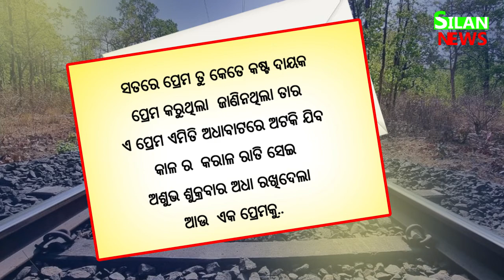ଅଧା ରହିଗଲା ପ୍ରେମ କାହାଣୀ || Balasore Train Tragedy || Silan News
SILAN News: An initiative by Silan Software Pvt. Ltd. to connect the people of Odisha and provide latest update information about Odisha and beyond. SILAN News offers a wide spectrum of subjects such as Politics, Entertainment, Sports, Art and Culture, Festivals, Eminent sons of soil and so on.